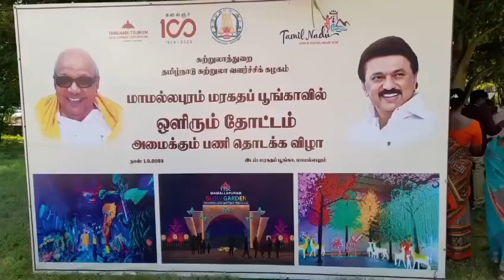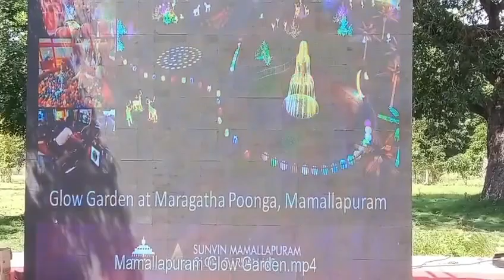mamalapuram lighting park minister program